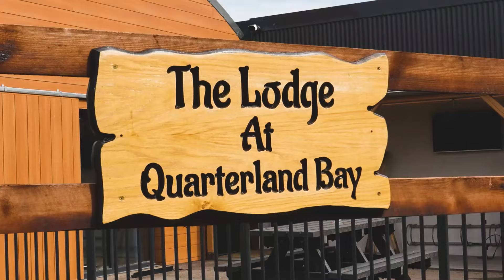The Lodge at Quarterland Overview Creative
Online marketing material directed and overseen by SQC Digital with the aim to produce an authentic and professional creative promo highlighting the remarkable property and amenities of The Lodge at Quarterland accommodation.